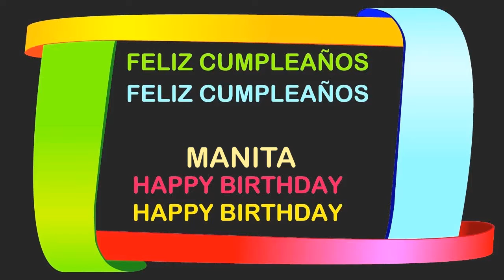Manita Birthday Postcards & Postales